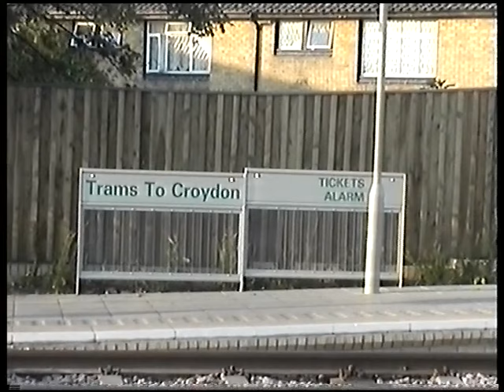London Transport Croydon Tramlink-Drivers Cab Ride View, Wimbledon to Mitcham 2000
THE JON HARRY COLLECTION
A film now from the collection of a now departed friend. Having seen my videos taken since 1985 he was inspired to go out and buy his own video camera and get filming. I have been digitising them and converting the Video8 tapes to MP4. This upload shows Drivers Eye view of the Croydon Tramlink on a ride from Wimbledon to Mitcham.